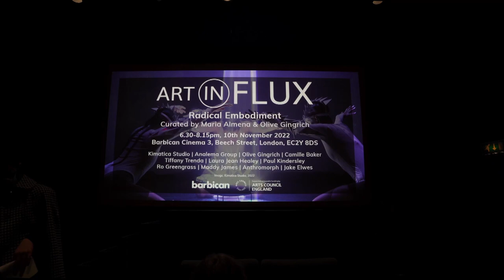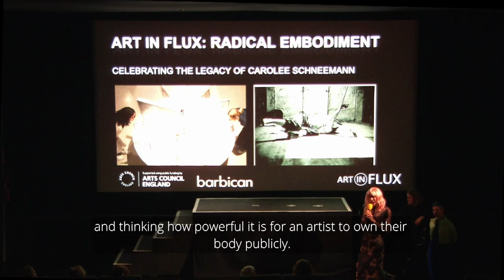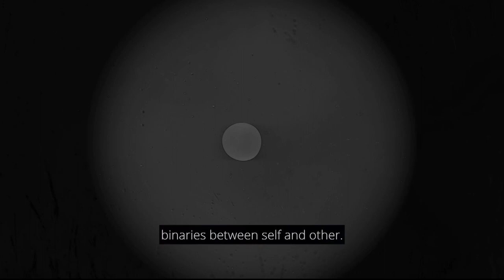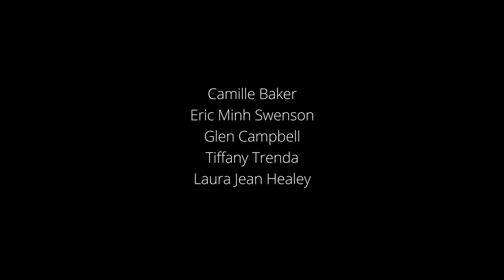Art in Flux: Radical Embodiment at Barbican Centre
An evening presenting artworks, films and performances curated by Maria Almena and Olive Gingrich - supported by Barbican and Arts Council England